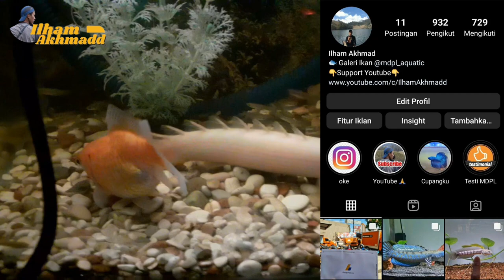Jenis-Jenis Palmas dan Harga Palmas 2024, Lengkap ❗ Ikan Naga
Ikan Palmas – Hobi memelihara ikan hias memang sampai saat ini masih kerap dilakukan oleh banyak orang. Salah satu ikan hias yang kerap dijadikan peliharaan adalah ikan palmas. Sepertinya alasan utama orang gemar memelihara ikan palmas adalah karena keunikan yang tak dimiliki oleh ikan lain yang membuat banyak orang tertarik terhadap ikan tersebut.

Yang mau beli Pelet, Ikan, dan Aksesoris lainya bisa klik link dibawah ini
Yang cari Kebutuhan Ikan untuk Treatment bisa klik link dibawah untuk belanja